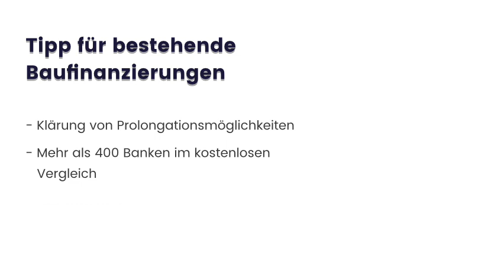Daniel Walden Finanzberatung Finanzierungszinsen explodieren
Die Finanzierungszinsen kennen seit Jahresanfang nur eine Richtung. Die Zinskonditionen für klassische annuitätische Darlehen sind über 200 % nach oben gesprungen. Wer laufenden Baufinanzierungen in seinem Portfolio hat, sollte jetzt alle Möglichkeiten der Zinssicherung checken lassen. Prolongationen, Forward-Darlehen und kreative Absicherungsmodelle sind dahingehend in Betracht zu ziehen. Ich freue mich über Ihre Kontaktaufnahme und bin gerne Ihr Mitspieler, wenn es darum geht die Möglichkeiten bei über 400 Banken für Sie zu klären.